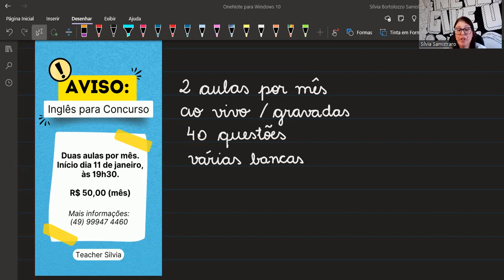CURSO ""INGLÊS PARA CONCURSO - PROFESSOR DE INGLÊS""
Iniciando mais um CURSO DE INGLÊS PARA CONCURSO PÚBLICO. O ano passado foram duas turmas.